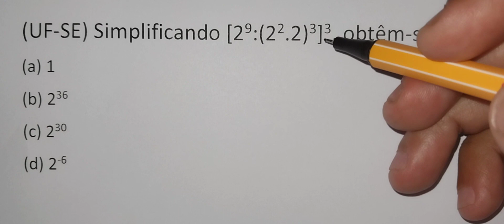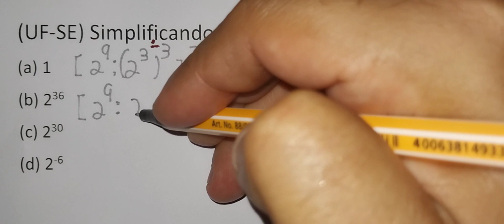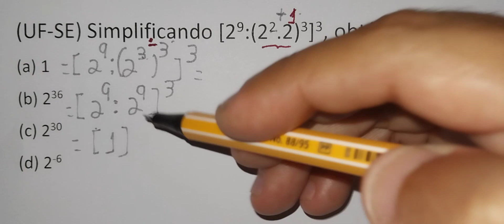UniversidadevFederal - Sergipe Expressão Numérica